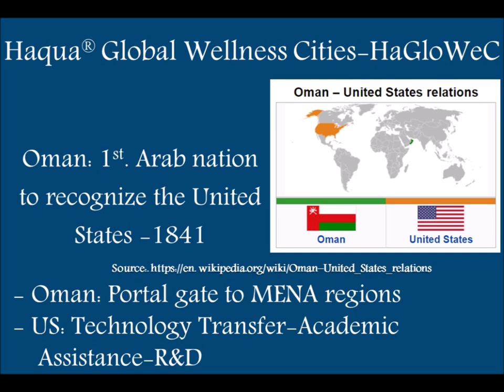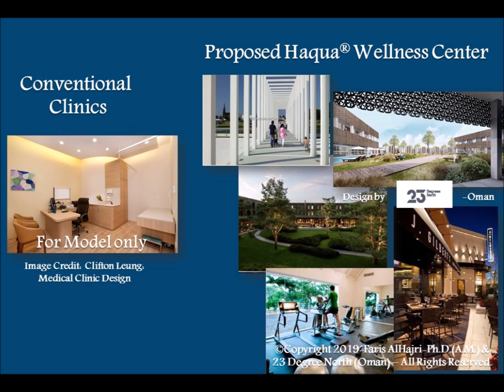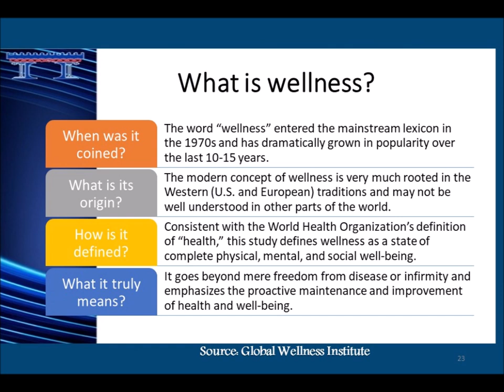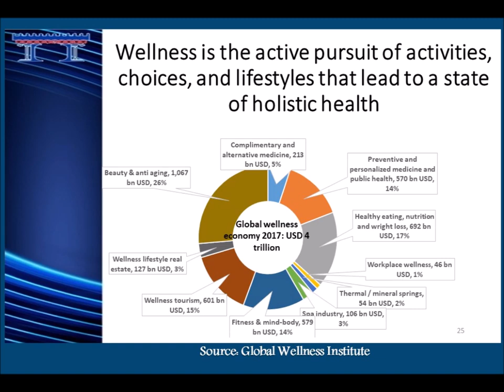Haqua Global Wellness Cities (HaGloWeC) - Proposed Projects